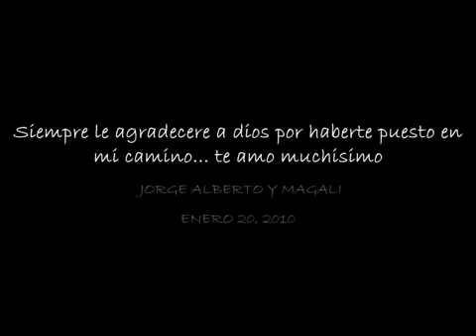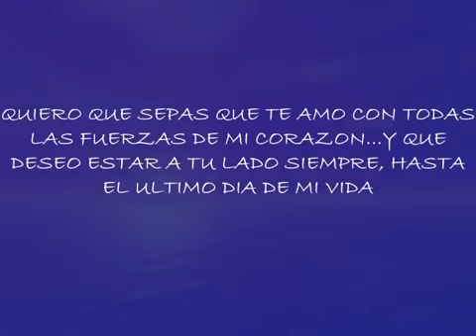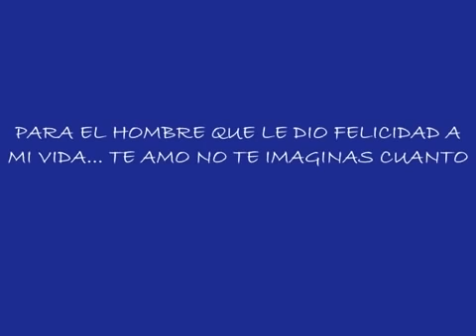De El Sere 👨‍❤️‍👨 - Los Unicos De México